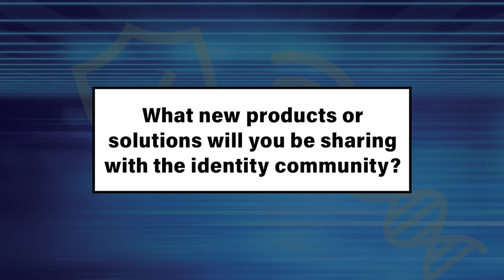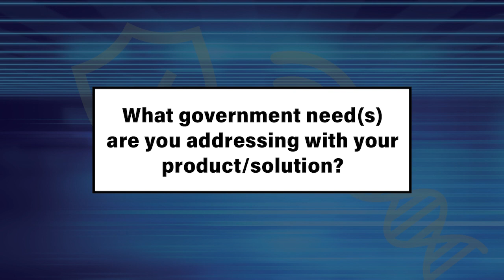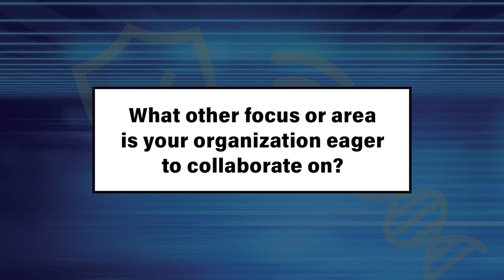FedID 2023: BeyondTrust Q&A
A one on on interview with BeyondTrust about what the company is focusing on and the products/solutions they are bringing to the identity community at FedID 2023.